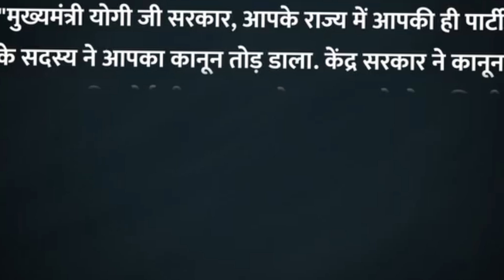भाजपा नेता ने किया बाबू सिंह यादव की 6 करोड़ की ज़मीन पर किया कब्ज़ा? बाबू सिंह यादव ने की खुदकुशी?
भाजपा नेता ने किया बाबू सिंह यादव की 6 करोड़ की ज़मीन पर कब्ज़ा? बाबू सिंह यादव ने की खुदकुशी? Om Yadav

Hi,

About this video: जय श्री कृष्णा सभी को, मेरा नाम ओम यादव है, आप सभी का स्वागत है आज की इस वीडियो में,  दोस्तों मामला उत्तर प्रदेश के कानपुर जिले का है जहां बाबू सिंह यादव के परिवार ने भाजपा नेता प्रियंजन शाहू के ऊपर उनकी 6 करोड़ ज़मीन के ऊपर कब्जा करने का आरोप लगाया है, जिसके बाद बाबू सिंह यादव ने खुदकुशी कर ली और मुख्यमंत्री योगी आदित्यनाथ को चिट्ठी लिखकर इंसाफ की गुहार लगाई है,

वीडियो को पूरा देखिए और जितना हो सके उतना शेयर कीजिए